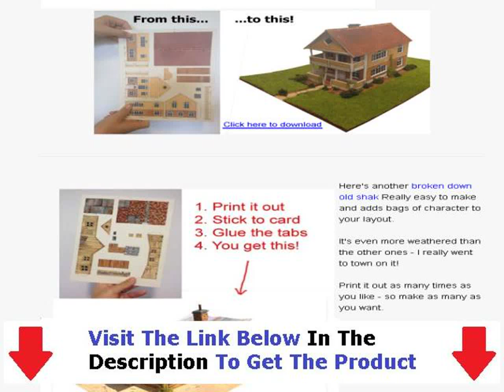Model Railway Scenery Kits + Model Train Layouts O Scale